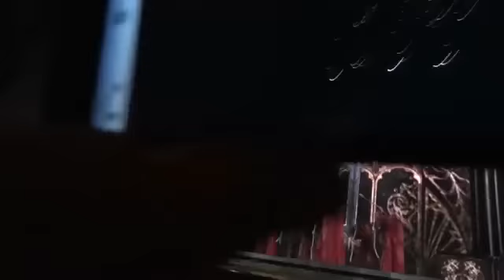פתיחת המופע של מדונה בארץ 2012 - The Madonna Show in Israel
מסיבות מנהרת הזמן עם ירון אשבל
The Madonna Show in Israel